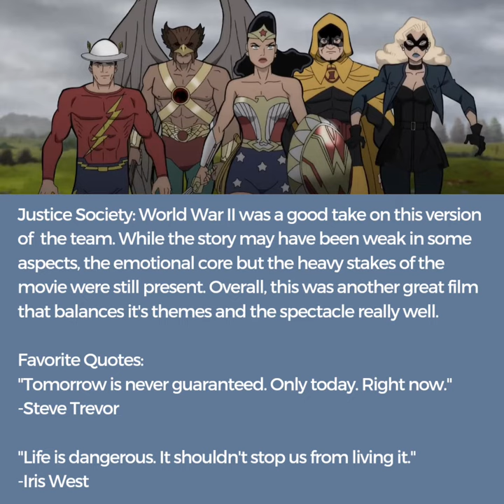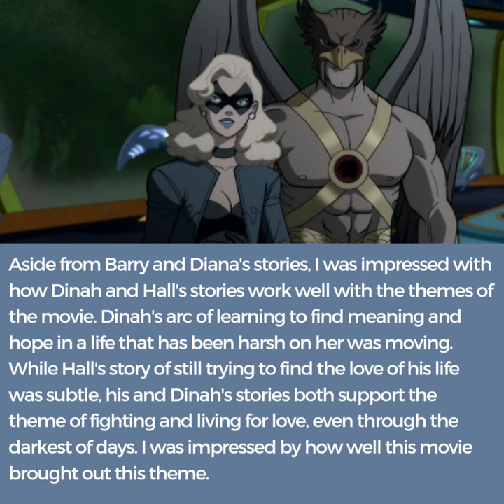Justice Society: World War II Spoiler Thoughts